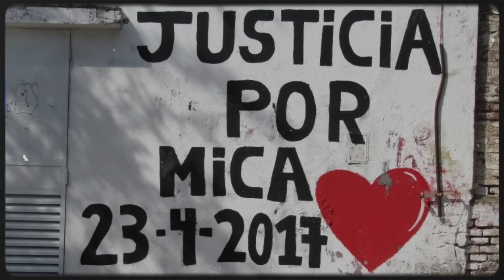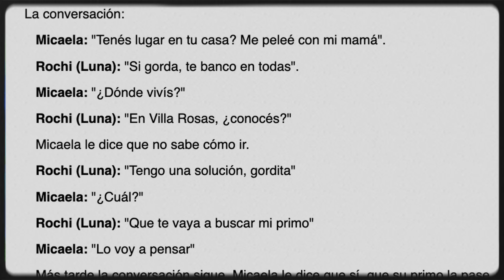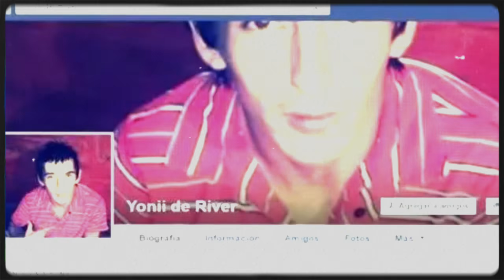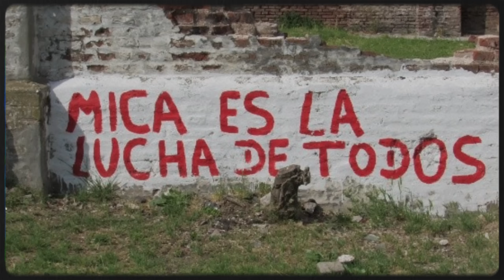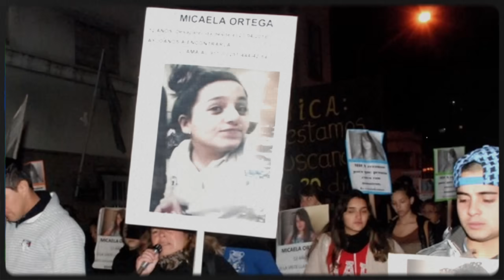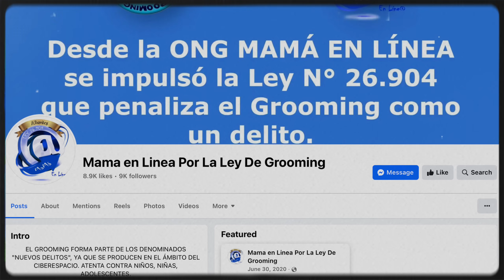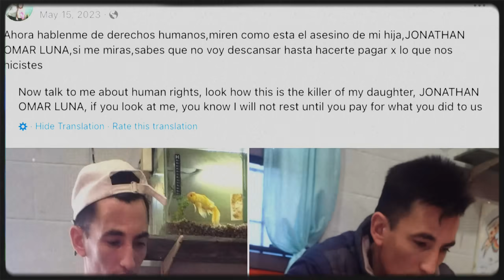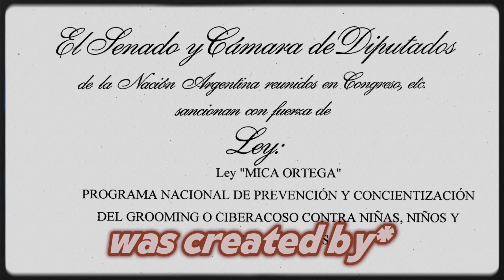She Thought She Made A New Best Friend But "She" Turned Out To Be A Creepy Man... | Micaela Ortega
12 year-old Micaela Ortega thought she was making a new best friend on Facebook with a girl the same age aws her. When in reality, she was speaking with 26-year-old, Jonathan Luna who lured her away from her home and murdered her.

What happened to Micaela?

We reviewed the above sources & compiled the information into one video. We were not part of the investigation & did not conduct our own investigation. If something was missed, please let us know in the comments down below so we can check the information & make an update either in the description box or in a pinned comment.